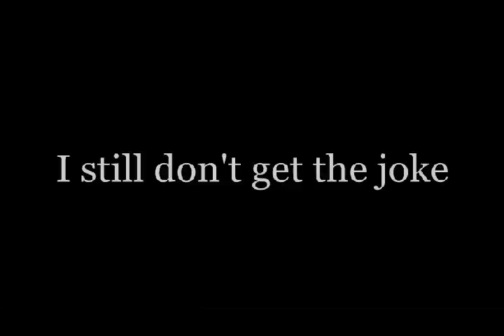Bush Sr. Laughs at JFK Shooting -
Bush Sr.'s speech at Gerald Ford's funeral